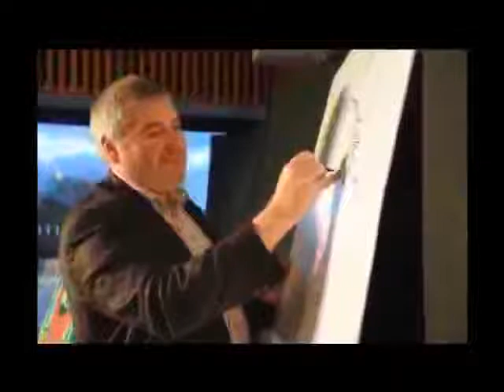Live drawing by Chris Riddell - 2010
Archived footage of a live drawing by Chris Riddell, on 10 November 2010, at the Formby Pool, Formby, Merseyside.  Chris Riddell, who is an award-winning British illustrator and writer of children’s literature, as well as being the political cartoonist for The Observer newspaper in the UK. took pen to paper to draw, an AO sized picture of what he called:- “A Tentacled Formbyoid.”  This “Great Author Event” was held at Formby Pool, organized by Pritchard’s Bookshop. Read the archived newspaper report and see archived news photos from the event